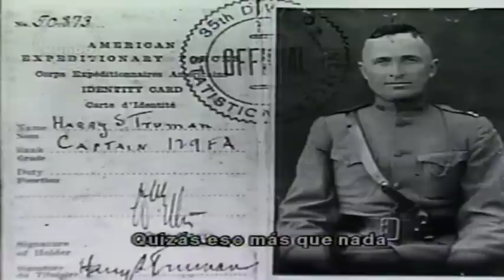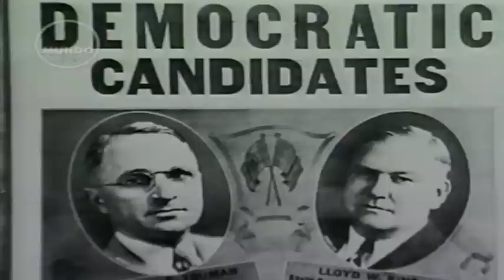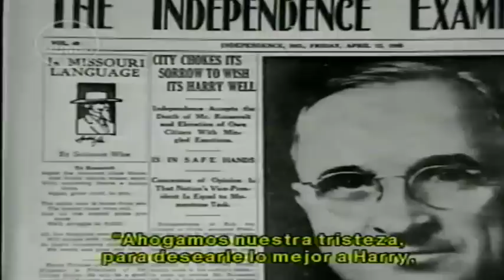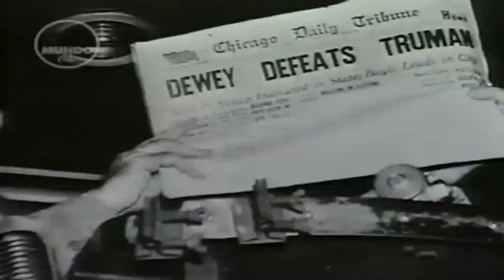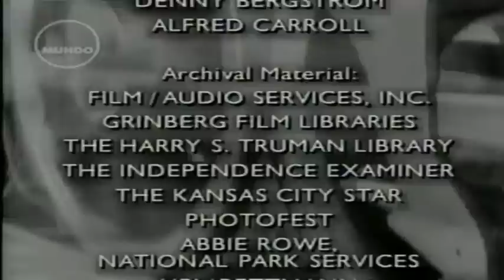Biografía Harry Truman